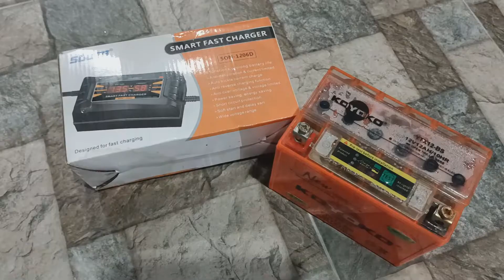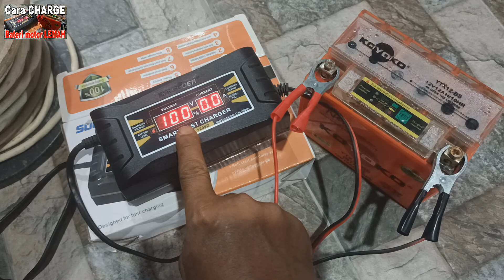Cara Charge Bateri Motor Lemah DIY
Video ini mengajar anda cara untuk Charge kembali Bateri motor anda yang lemah
This video will teach you how to Charge your Motorcycle Battery back to Normal